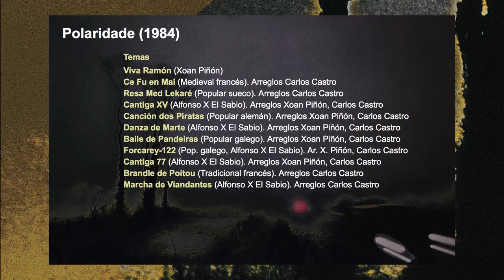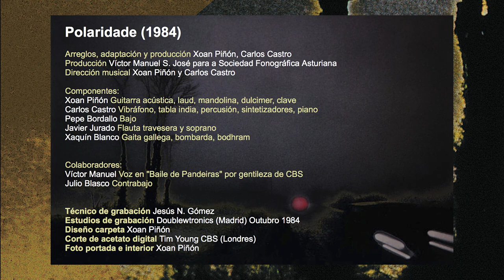DOA - POLARIDADE - DISCO COMPLETO 1984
DOA. "POLARIDADE" (1984).
O segundo traballo do grupo achégase e evoluciona a un estilo máis próximo ao Folk-Rock-Fusión mesturando arranxos e instrumentos populares e electrónicos.
Xunto aos temas Populares e Medievais de Galicia, adapta temas de outros paises (Francia, Suecia, Alemania)

Carlos Castro : Vibráfono, tabla india, percusión, sintetizadores, piano; Javier Jurado : Frauta traveseira e soprano; Xaquín Blanco : Gaita galega, bombarda, bodhram; Xoan Piñón : Guitarra acústica / eléctrica, laude, mandolina, dulcimer; Pepe Bordallo : Baixo eléctrico; Víctor Manuel : Voz en "Baile de Pandeiras" por xentileza de CBS; Julio Blasco : Contrabaixo.

Técnico de gravación : Jesús N. Gómez
Estudios de gravación : Doublewtronics (Madrid) Outubro 1984
Corte de acetato dixital Tim Young CBS (Londres)
DOA, musica de Galicia popular, medieval e composicións propias.
Ten gravados 5 discos desde 1979 con diferentes estilos